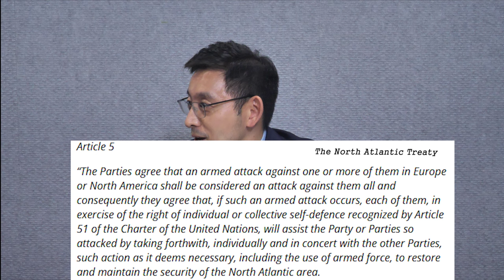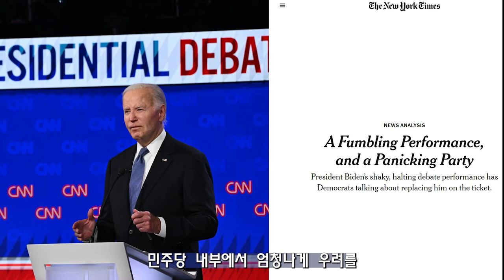북러협정, 동맹인지 자동개입인지...한미관계 어떻게 나아가야 하나?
출연자: 김인한 이화여대 정치외교학과 교수
진행자: 박정민 변호사